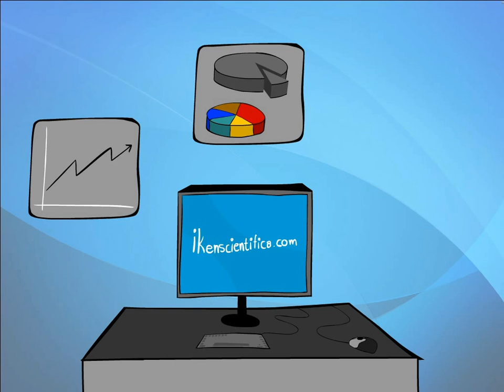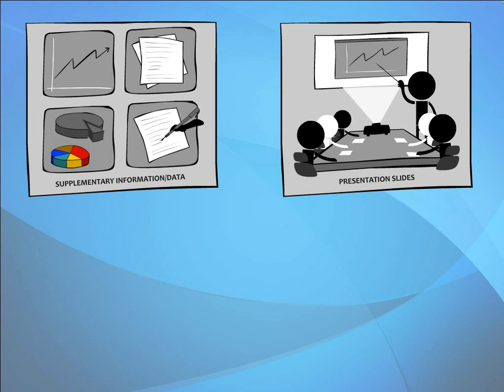iKen Scientifica 2013-14: Competition Structure | Iken Edu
Participate in iKen Scientifica and win a trip to NASA! iKen Scientifica is a global science competition presented by Mexus Education Pvt. Ltd. About 5,00,000 students from over 15 countries participate each year in this competition. Students varying from standard 4th to standard 9th are eligible to participate. Like every year, iKen Scientifica, 2013 is a multi-round competition. Participants will be shortlisted after each round. The winner/winners of the final round will get to chance to visit The National Aeronautics and Space Administration (NASA); all expenses covered by Mexus Education Pvt. Ltd.